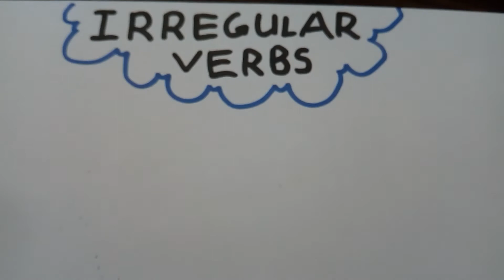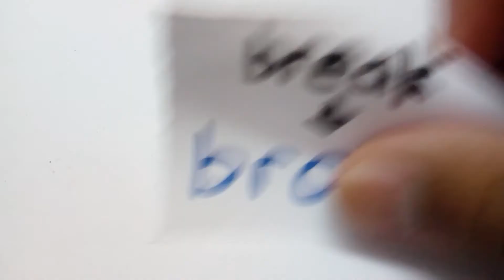IRREGULAR VERB (PKPP-25/6/2020)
Just a brief explanation about irregular verbs to 4 Tirmizi during PKPP 2020.